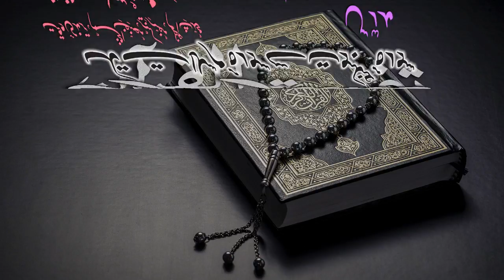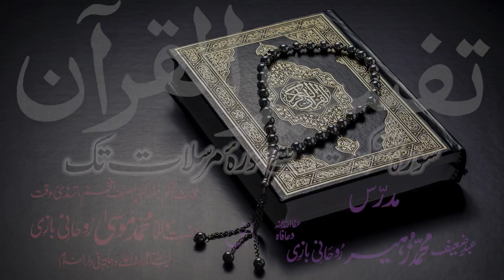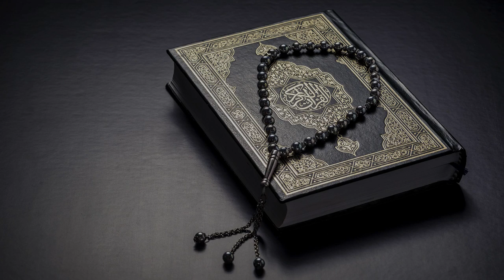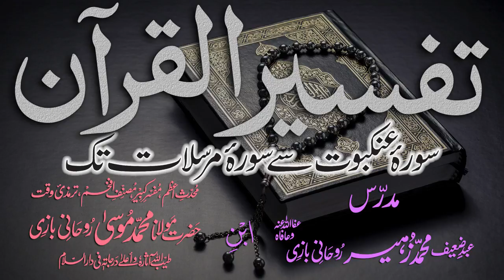Tafsir Dars - 24 - Sura-Luqmaan - Ayat - 030 - Maulana Muhammad Zuhair Albazi - 08/11/2010